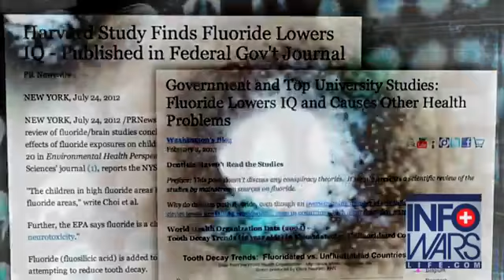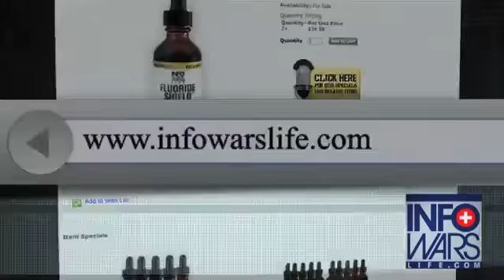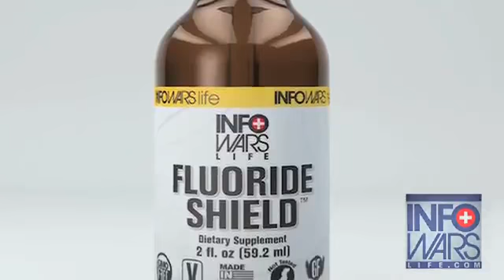Gerald Celente - Alex Jones Show - Part 2 - January 29, 2014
The Next Scam, Equities Down Interest Up. In this final segment Gerald Celente forecasts what is most likely to be the next scam by the white shoe boys. Yes, there will be a new round of stimulus, more QE and when they do it your gonna see gold skyrocket. Celente also touches on Goldman Sachs LIBOR manipulation, Gold price suppression and more. Celente closes with his perspective on the pitch fork mobs in Brazil and across the globe. When all else fails, they take you to war. 2014 Trends? Interest up and Economy and Equities down.